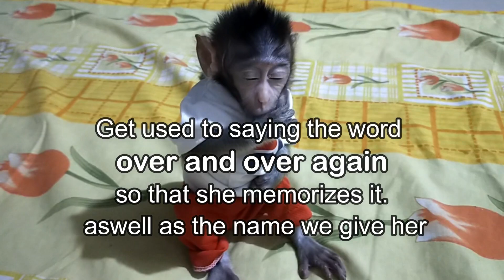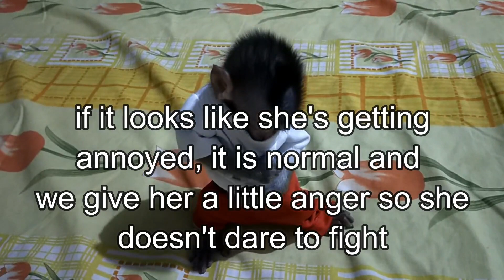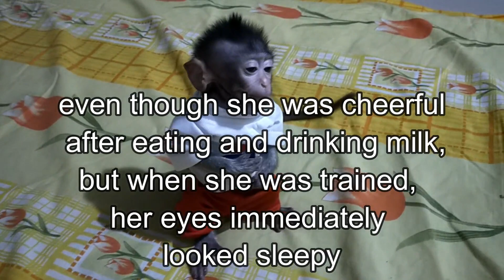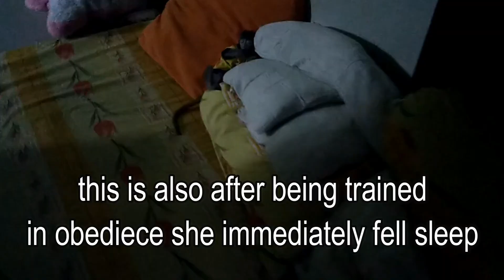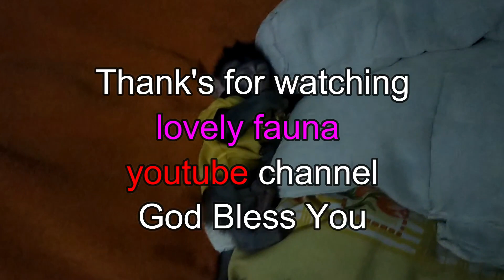Practice Obedience / Melatih Kepatuhan ,Lovely Fauna Youtube Channel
Agar hewan peliharaan kita patuh dan menyenangkan, tentunya harus dilatih sedini mungkin, tanpa harus kita merasa kasihan. tentunya dengan cara yang mudah dan tidak menyakiti. karena akan sangat menjengkelkan pabila mana hewan yang kita sayangi ini menjadi buas, liar dan tidak bisa di kontrol dan akan membahayakan siapa saja yang didekatnya tentunya ini akan sangat menakutkan bagi kita , untuk itu latihlah sedini mungkin sebelum beranjak dewasa atau besar  , beri instruksi berulang - ulang agar ia menghafal dan akhirnya patuh dan tertib mudah dikendalikan. Yuuk simak Video ini .